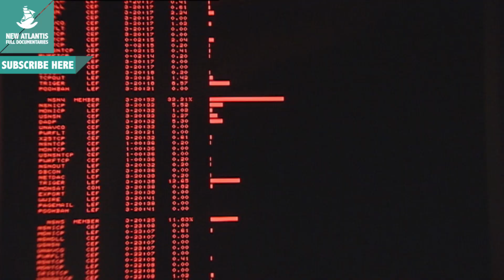The shape of the earth in the future (Part 3/5)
Earth, since its formation, has been molding different landscapes with exquisite temperance. Earthquakes, volcanic eruptions, floods… Are disasters or manifestations of evolution?... The Earth is destroyed and created at will. It does so in periods of very long or very short time, with some surprising results and almost always with purely physical mechanisms ... In the documentary we will find a description of the theory of continental drift, we will know different scenarios of climate change and we will approach the latest techniques for predicting earthquakes. Every effort to know the violent planet we inhabit.